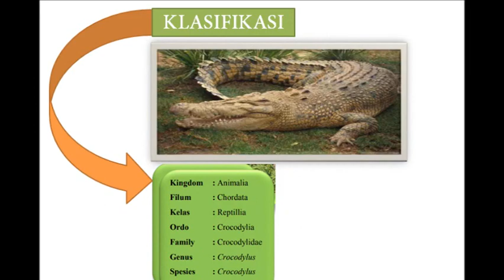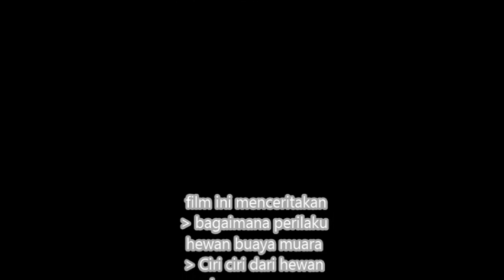Crocodylus Porosus- Farah Ainun Syifa 4B